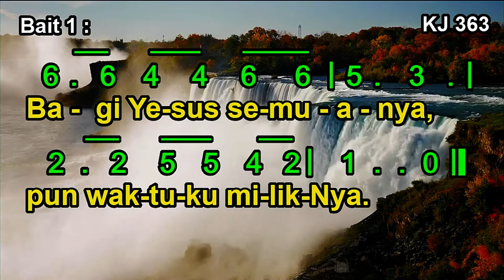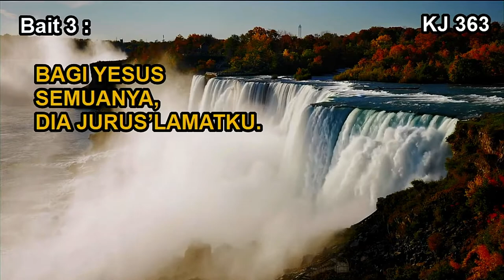KJ 363 | Bagi Yesus Kuserahkan | All for Jesus, All for Jesus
Syair: All for Jesus, All for Jesus, Mary D. James 1889,
terj. Lembaga Literatur Baptis (dengan perubahan seperlunya).
Dengan izin LLB.